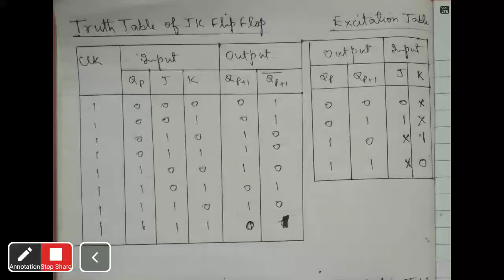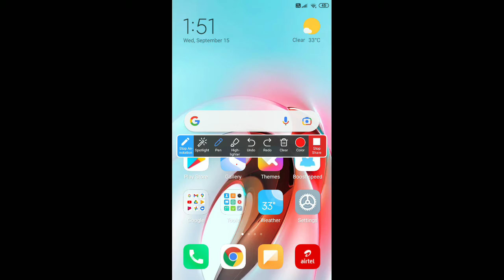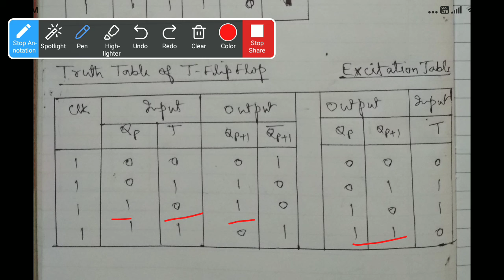Excitation Table of JK-Flip Flop and T-FLIP Flop (Digital Electronics)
Dinesh Gupta